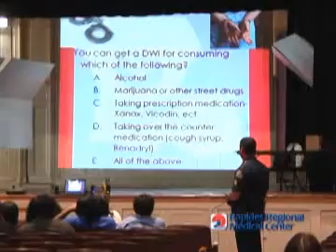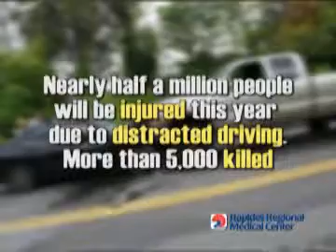Rapides Regional Health Talk - Distracted Driving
May is National Trauma Awareness month. The Rapides Regional Trauma Center has partnered with Louisiana State Police to show high school students the dangers of distracted driving.